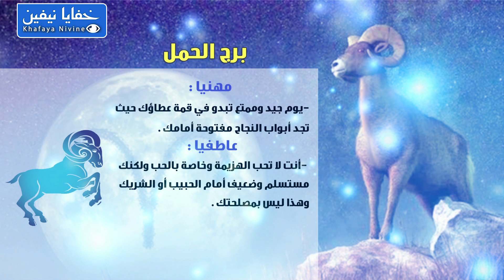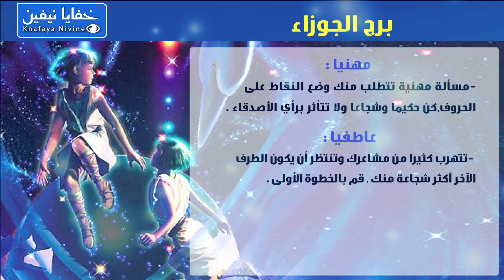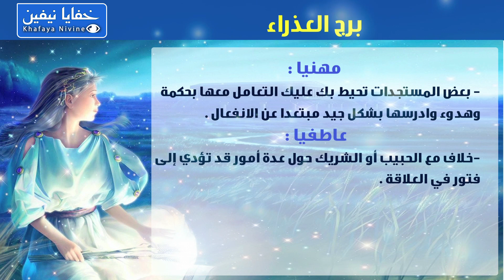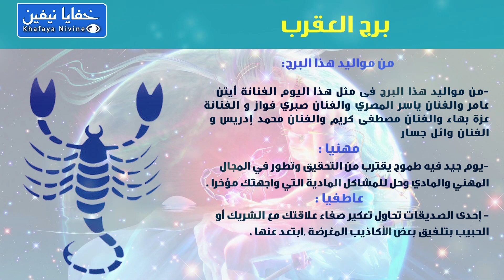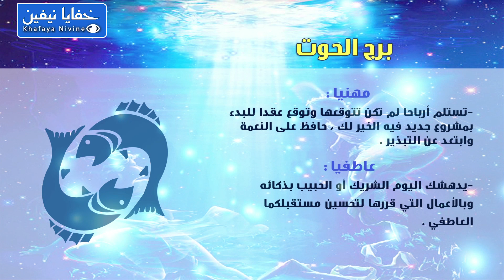حظك اليوم الثلاثاء 15-12-2020 فى التوقعات اليومية للابراج